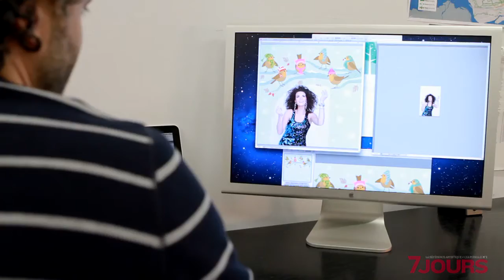Marie-Ève Janvier: beauté de Noël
Si la sobriété est de mise au quotidien pour Marie-Ève Janvier, elle adore se la jouer coquette sous les projecteurs. La chanteuse a donc campé les mannequins avec un réel engouement pour la chronique Beauté de stars spécial Noël. Notre équipe web s'est glissée dans les coulisses de la séance photo.